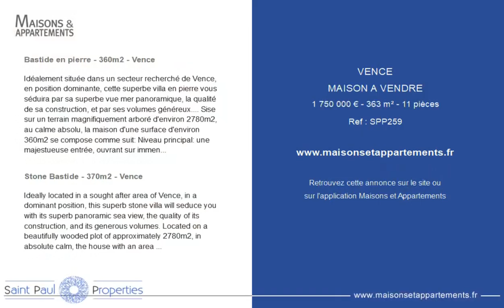VENCE - MAISON A VENDRE - 1 750 000 € - 363 m² - 11 pièce(s)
Référence : SPP259

Bastide en pierre - 360m2 - Vence

Idéalement située dans un secteur recherché de Vence, en position dominante, cette superbe villa en pierre vous séduira par sa superbe vue mer panoramique, la qualité de sa construction, et par ses volumes généreux. Sise sur un terrain magnifiquement arboré d'environ 2780m2, au calme absolu, la maison d'une surface d'environ 360m2 se compose comme suit: Niveau principal: une majestueuse entrée, ouvrant sur immense séjour avec cheminée en onyx véritable, une salle à manger également avec sa cheminée, ouvrant sur une belle terrasse. Une cuisine séparée équipée avec son espace buanderie. Egalement l'espace chambre de maître avec son bureau, la chambre et sa sa salle de bain, dressing. A l'Etage supérieur: 2 chambres, une salle de douche et toilettes, un spacieux dressing A l'Etage inferieur: un immense appartement indépendant, proposant de multiples possibilités d'aménagement ( home cinema, fitness...), une superbe cuisine parfaitement équipée avec chambre froide, une salle de douche et toilettes, une cave à vins. Egalement un adorable appartement indépendant avec sa chambre, séjour, kitchenette, salle de douche et toilettes, idéal pour gardien, etc.. A l'Exterieur: une belle cuisine d'Eté surplombe la superbe piscine chauffée ( système au sel), le tout proposant un panorama unique... Douche exterieure, jardin potager Prestations: climatisation, chauffage au sol, triple garage fermé, arrosage automatique, double vitrage Ce bien rare vous propose diverses possibilités, et est à visiter sans plus tarder !

Stone Bastide - 370m2 - Vence

Ideally located in a sought after area of Vence, in a dominant position, this superb stone villa will seduce you with its superb panoramic sea view, the quality of its construction, and its generous volumes. Located on a beautifully wooded plot of approximately 2780m2, in absolute calm, the house with an area of approximately 370m2 is composed as follows: Main level: a majestic entrance opening onto a huge living room with a genuine onyx fireplace, a dining room also with its fireplace, opening onto a beautiful terrace. A separate kitchen equipped with its laundry area. Also the master bedroom area with its office, the bedroom and its bathroom, dressing room. Upper floor: 2 bedrooms, a shower room and toilet, a spacious dressing room On the lower floor: a huge independent apartment, offering multiple layout possibilities (home cinema, fitness ...), a superb fully equipped kitchen with cold room, a shower room and toilets, a wine cellar. Also an adorable independent apartment with its bedroom, living room, kitchenette, shower room and toilet, ideal for caretaker, etc. Outside: a beautiful summer kitchen overlooks the superb heated swimming pool (salt system), all offering a unique panorama ... Outdoor shower, vegetable garden Services: air conditioning, underfloor heating, triple closed garage, automatic watering, double glazing This rare property offers you various possibilities, and should be visited without further delay!

Cette annonce vous est proposée par l'agence Saint Paul Properties

|2195197|